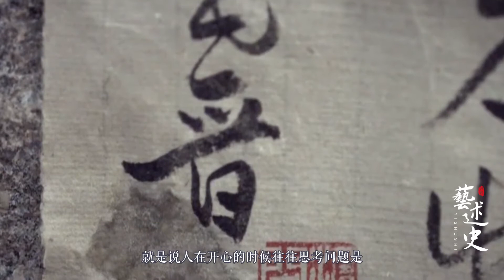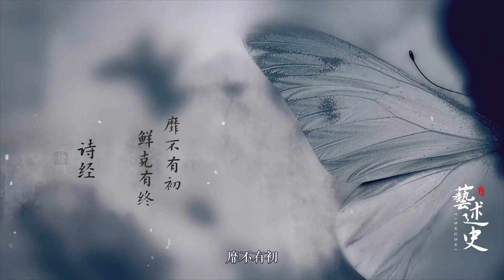揭秘那些有福之人的福气哪里来？做到这四点就够了，值得一看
俗话说“小孩的脸，六月的天”，这说的是这小孩的情绪是非常多变的，虽然我们大人的情绪是比较稳定的，但遇到一些事情也难免会有所变化，甚至一不小心就被情绪主导了言行，今天月涵想跟大家分享的就是，《菜根谭》中几种控制情绪的办法。 孩子 情绪 易经 鬼谷子 菜根谭
➤Thanks收看！